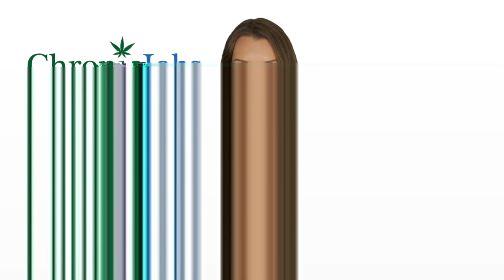Redmond Marijuana Jobs